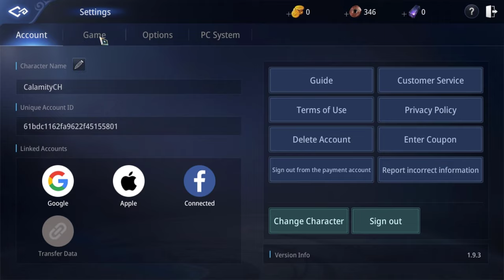MIR4 - Village has been Attacked PART 2 | 2K ⁶⁰ᶠᵖˢ✔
Game Name: MIR4
Platforms: PC (Steam), iOS & Android
▬▬▬ Description ▬▬▬
New Magic Stone and Clan Sanctuary system added!
Power up with new items and get buffs for your clan members!

★Key Features
Warriors, which path would you choose in the land of MIR?

Would you like a brand new heart pounding experience?
Perhaps live a peaceful life through hunting and gathering?
Or even wage war against other warriors and clans to conquer over all.

Follow your heart and choose your path.
This is where your story begins... MIR4.

*Beauty and elegance of Oriental movement
Experience the elegant style of oriental martial arts combined with real-time fluid combat motions.

*All paths lead to your growth
Every trade has its master! Tired of hunting? Try gathering or mining.
All of your activities in MIR4 will ultimately reward you with character growth.
Your time and effort spent in-game never goes to waste!

*AI system moderates and prevents fraudulent transactions
Sophisticated AI system identifies and prevents bot farmers and abnormal transactions, providing a healthy and safe trading environment for all Warriors in MIR4.

*Free Looting
Unprecedented Free-for-All looting system where anyone has the right to claim loot.
Be aware of others when attempting to loot!

*Blue Dragon Statues and Token of the Ancient Dragon, rewards from your adventures within the land of MIR.
Your time and effort in MIR4 yields great rewards!
Various adventures and contents in MIR4 will handsomely reward you with Blue Dragon Statues and Tokens of the Ancient Dragon!
Collect these rewards to trade in for heroic items

*From my battle to our war, Castle Siege.
Endless adventures to overcome my limitations,
Facing the challenges of life and death along side clanmates.
Compose an epic story through countless glorious battles.
At the end of your conquest, the strongest Clan will be born!
For your Clan's honor and your legacy, start your war now in MIR4!

«App Access

For providing a quality gaming experience, MIR4 require permission listed below.

[Required Permission]
- Photo Album and Camera: For capturing and uploading images for ingame profiles.
- Microphone: For instance party voicechat.

[How to Change Permissions]
- After grating permissions, you can configure or revoke permissions by following steps.
- Android 6.0 or higher: Settings  Apps  MIR4  Select Permission Settings  Permissions  Set to allow or deny
- Below Android 6.0: Upgrade the operating system to change settings, or delete the app.
*If the operating system version is lower than Android 6.0, you cannot change permission settings for individual apps. We recommend upgrading to 6.0 or higher.

Developer
Visit website
WEMADE Tower, 49, Daewangpangyo-ro 644, Bundang-gu, Seongnam-si, Gyeonggi-do, 13493, Korea

Offered By
Wemade Co., Ltd